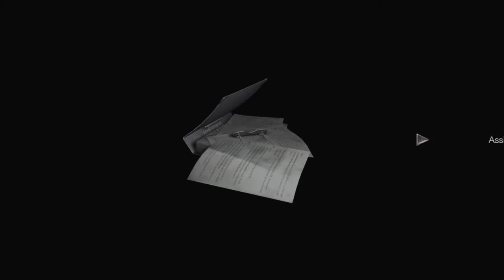Resident Evil 0 Gameplay Walkthrough Part 5 : Giant Centipede